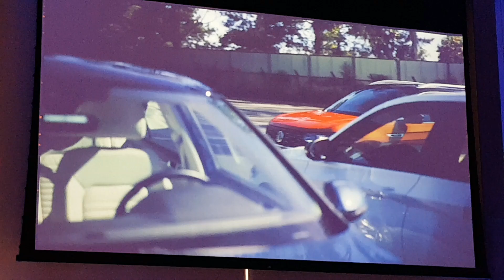Vídeo manobra de estacionamento semiautônomo